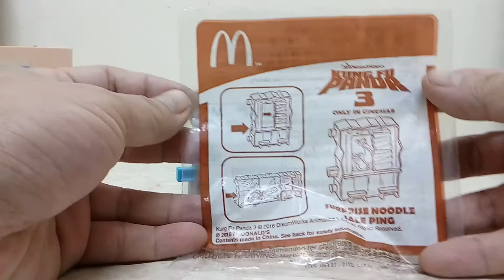玩玩具都要人教架咩?!功夫熊貓3 開心樂園餐玩具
隨便講幾句當交差。